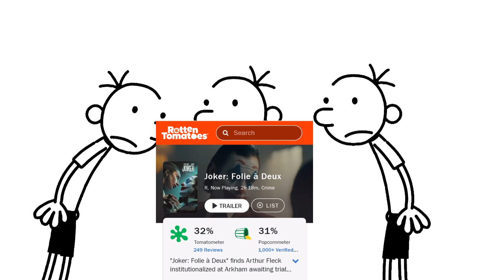Warner Bros actualmente: